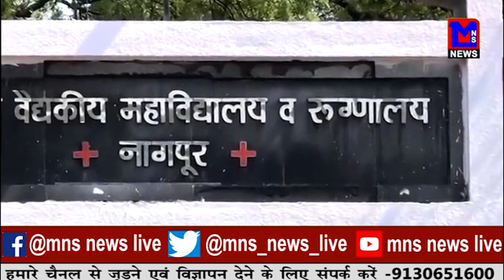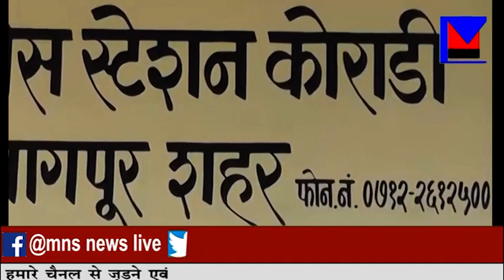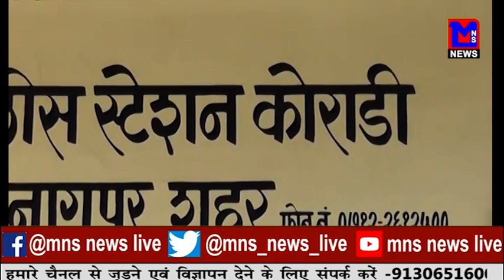MNS # नागपुर : लगातार दूसरे दीन 2200 के पर कोविद संक्रमित।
MNSNEWSLIVE # नागपुर : लगातार दूसरे दीन 2200 के पर कोविद संक्रमित।
EDITOR : SHWET DONGRE
ANCHOR : RENUKA AWALE

10कीदस्तक क्राईम क्राईमपेट्रेल पुलीसडायरी गुमशुदातलाश हत्या रेप बलात्कार अपहरण प्यारमेधाेका# नागपुर : लगातार दूसरे दीन 2200 के पर कोविद संक्रमित।